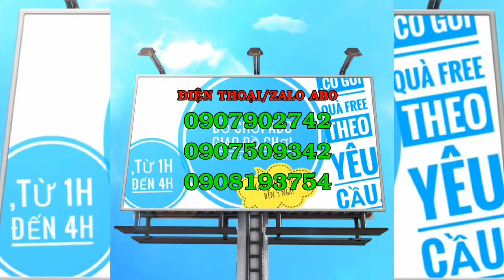ABOTOYS REVIEW | ĐỒ CHƠI DORAEMON ĐI HOVERBOARD 6699B | ĐỒ CHƠI ABO